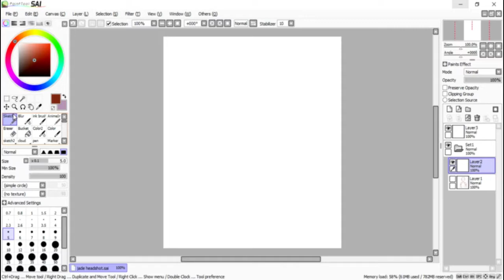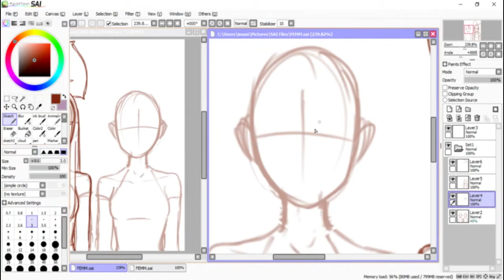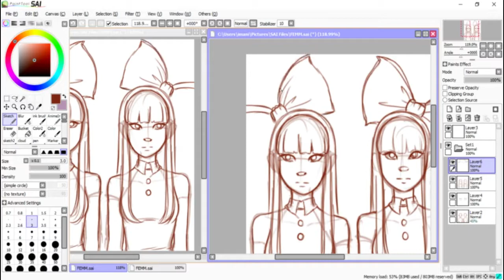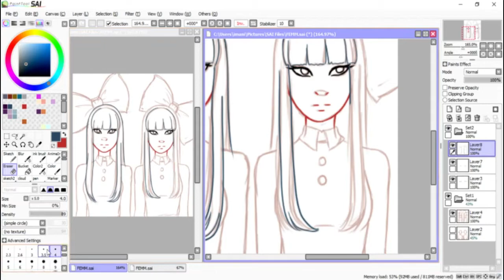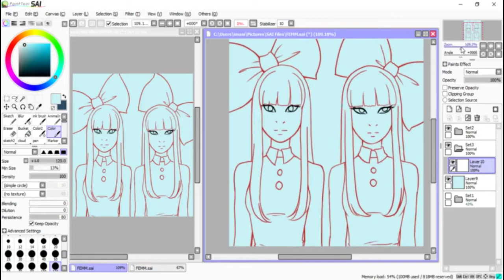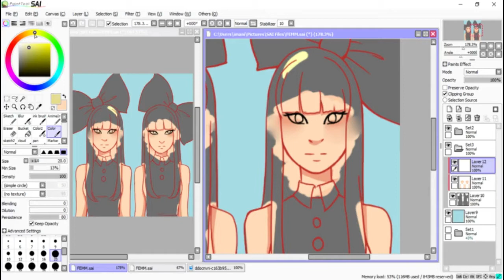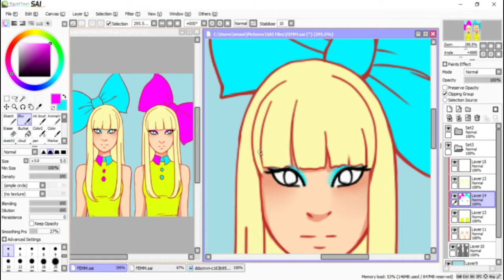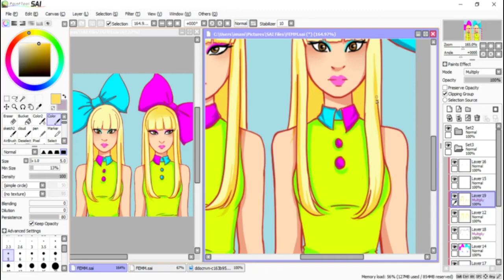Fanart Speedpaint #1 [FEMM] ~Do It Again~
Hello again! I have another video for you all, this time its Fanart! Yay! I chose to do FEMM from their Do It Again video because I love them to bits and wanted to do something for them. Hope you enjoy the video! :3